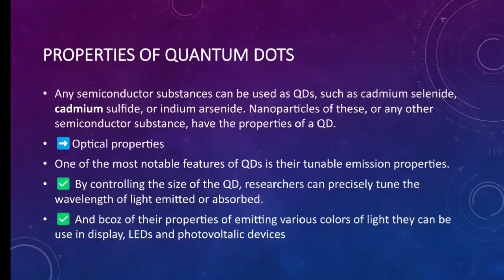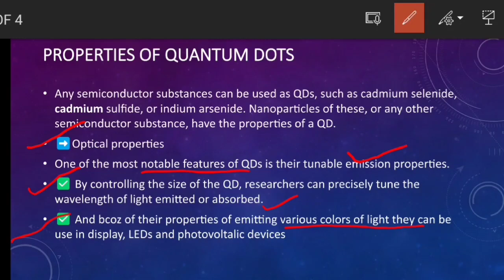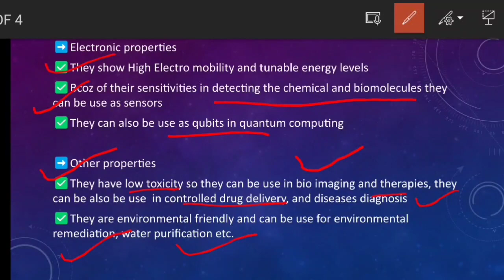Quantum Dots : Essential Insights for UPSC Students || Inspiring IAS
We delve into the fascinating world of quantum dots, providing essential insights tailored specifically for UPSC (Union Public Service Commission) students. From their unique properties to potential applications,
we break down the complex science behind quantum dots in a concise and easily understandable manner.
Join us as we unravel the mysteries of quantum dots, equipping UPSC students with the knowledge needed to tackle this topic with confidence and clarity.

Inspiring IAS